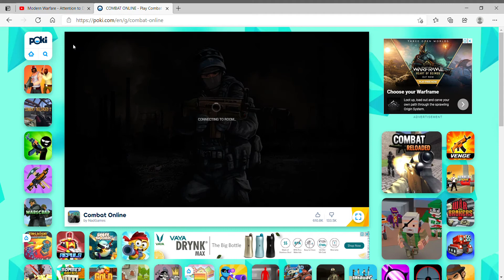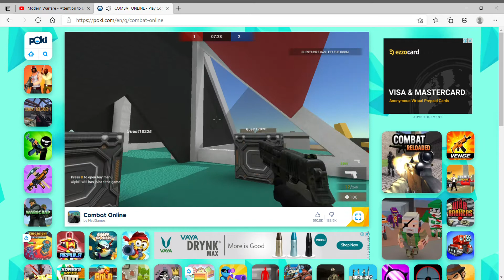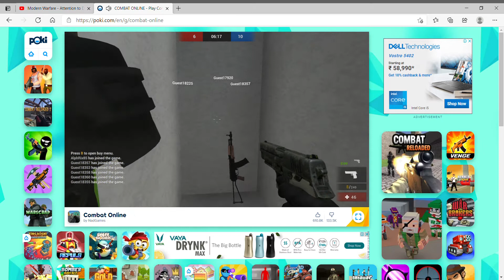COMBAT ONLINE on Poki - HD Gameplay Part 1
BLIND Nebula
Quinx Nebula
AlphRix85
AlphRix 85
Quinx Nebula
AlphRix 85
BLINDNebula Combat Online on Poki, play online without installing!!!